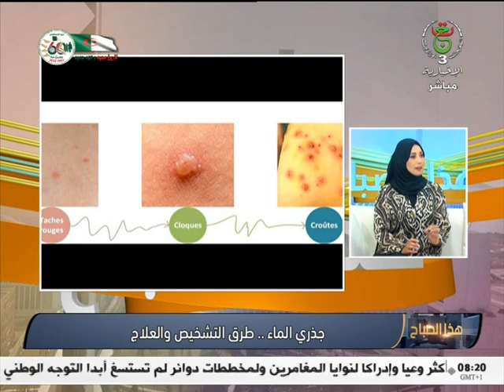هذا الصباح| جذري الماء.. طرق التشخيص والعلاج